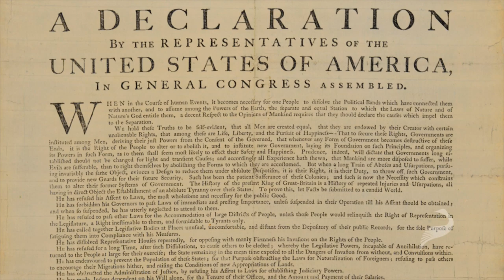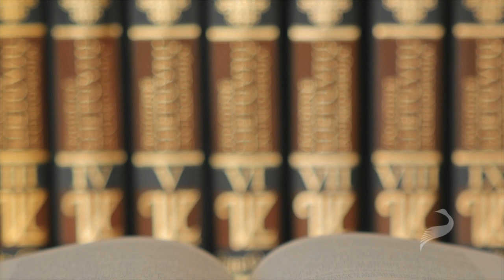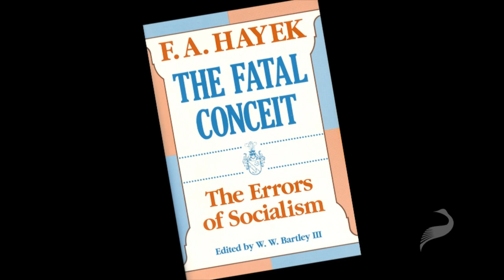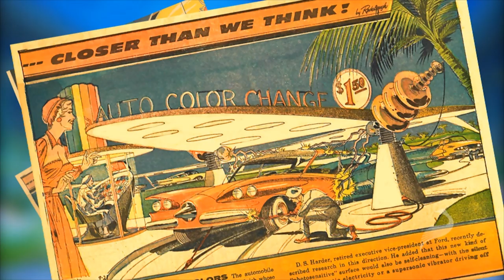Exploring Liberty: An Introduction to Libertarian Thought (with David Boaz) - Libertarianism.org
In the first lecture in the "Exploring Liberty" series, David Boaz, the author of Libertarianism: A Primer, gives an introduction to the theory and politics of liberty.

Libertarianism is the belief that each person has the right to live his life as he chooses so long as he respects the equal rights of others. Libertarians defend each person's right to life, liberty, and property. In the libertarian view, voluntary agreement is the gold standard of human relationships. If there is no good reason to forbid something (a good reason being that it violates the rights of others), it should be allowed. Force should be reserved for prohibiting or punishing those who themselves use force, such as murderers, robbers, rapists, kidnappers, and defrauders (who practice a kind of theft). Most people live their own lives by that code of ethics. Libertarians believe that that code should be applied consistently, even to the actions of governments, which should be restricted to protecting people from violations of their rights. Governments should not use their powers to censor speech, conscript the young, prohibit voluntary exchanges, steal or "redistribute" property, or interfere in the lives of individuals who are otherwise minding their own business.

Video produced by Evan Banks and Caleb Brown.